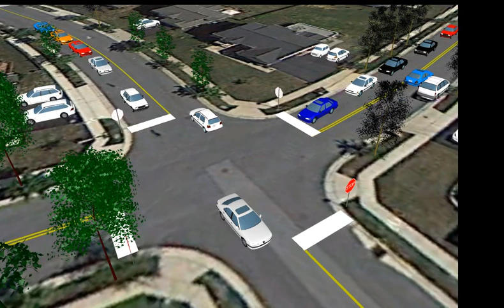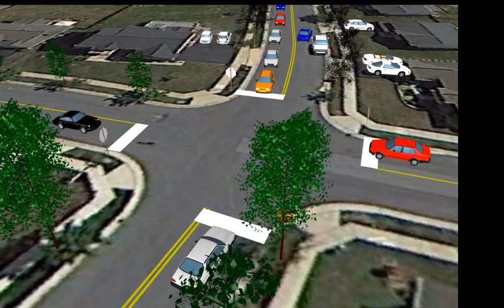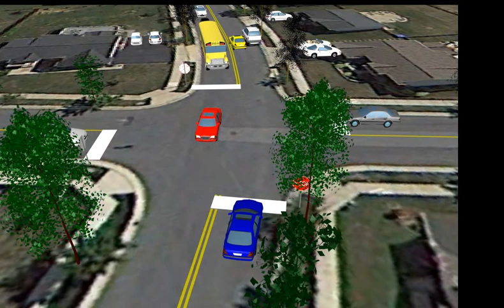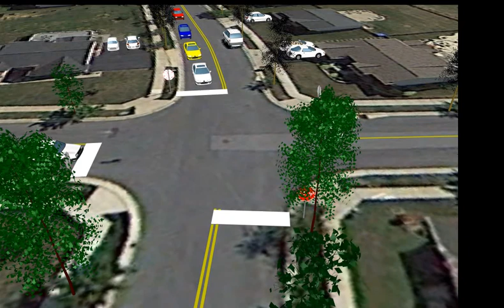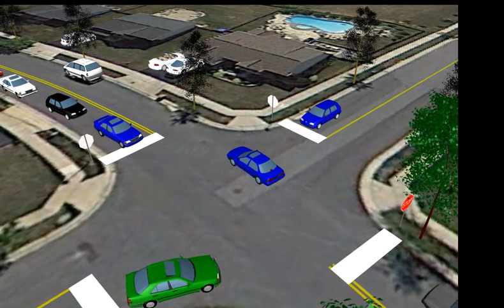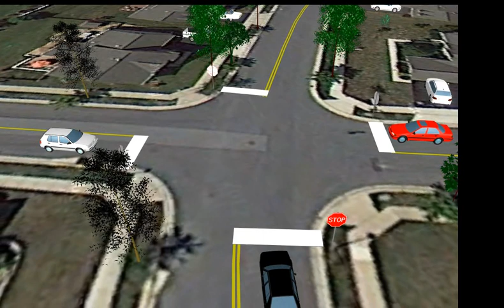All (4) Way Stop with School Buses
4-Way / All Way Stop Control, Vissim Traffic Silmulation by The Traffic Group.
How to drive thru a all-way stop intersection.